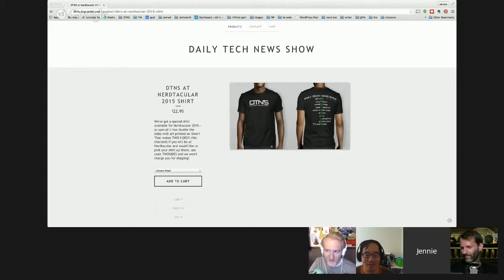Daily Post News Show - DTNS 2532 - Meerkat is on Life #2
Catch all the behind the scenes fun, foibles, and discussions that occur after DTNS is over!